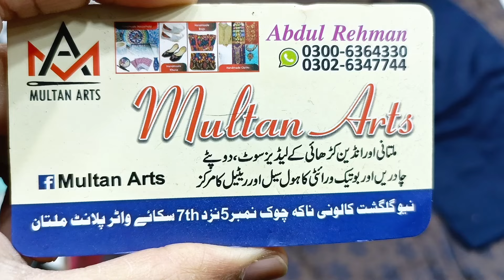Stock END clearance sale| free cash on delivery available